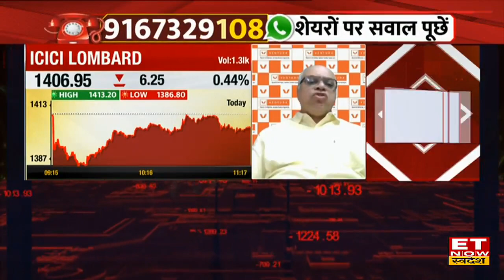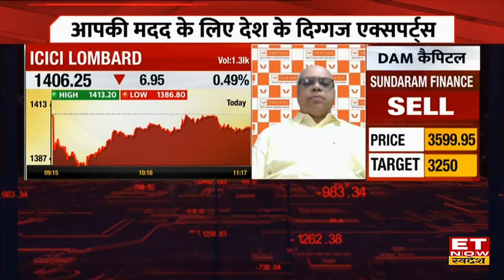सरकार Healthcare Sector पर रेगुलेटर बनाने के लिए तैयार, इलाज की खर्च को नियंत्रित करने के लिए पहल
Government Healthcare Sector Regulator News Today : सरकार हेल्थकेयर सेक्टर के लिए  रेगुलेटर बनाने की तैयारी में है। सस्ते और यूनिवर्सल हेल्थ इंश्योरेंस के लिए सरकार की पहल है। रेगुलेटर अस्पतालों में इलाज के खर्च को नियंत्रित करेगा। वही ओवरचार्जिंग से इंश्योरेंस कंपनियों को दिक्कत होगी।